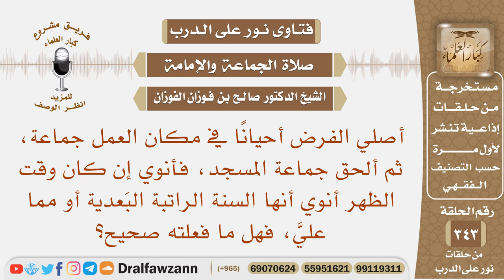أصلي الفرض أحيانا في مكان العمل جماعة ثم ألحق جماعة المسجد فهل أصليها معهم بنية السنة البعدية للظهر؟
نص السؤال: أصلي الفرض أحيانًا في مكان العمل جماعة، ثم ألحق جماعة المسجد، فأنوي إن كان وقت الظهر أنوي أنها السنة الراتبة البَعدية أو مما عليَّ، فهل ما فعلته صحيح؟
السيرة الذاتية :
للاشتراك في قناة الشيخ صالح الفوزان

رئيس الفريق
لمشروع كبار العلماء